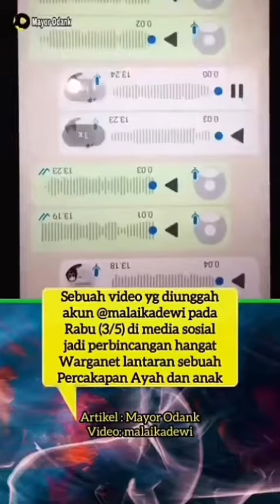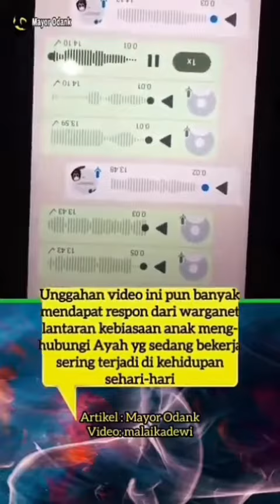PERCAKAPAN AYAH DAN ANAK DI WA BIKIN NGAKAK! KOCAK!! 😂😂